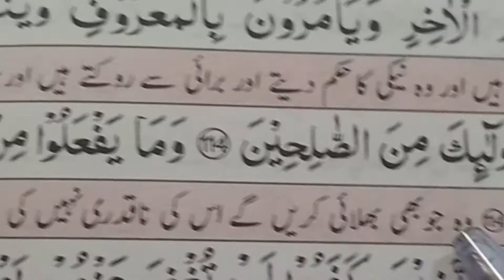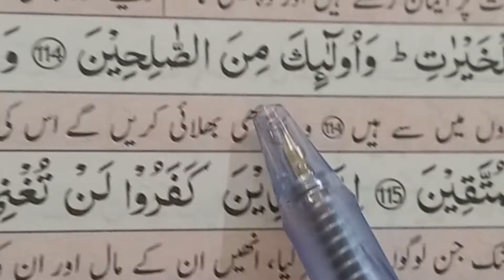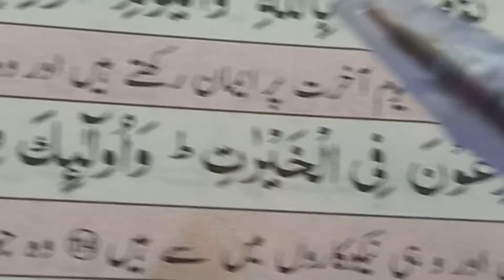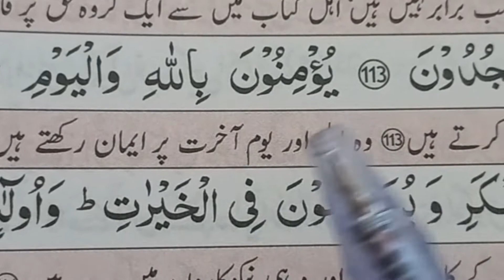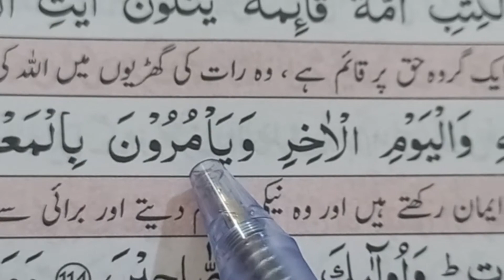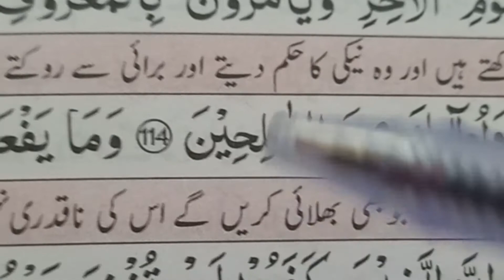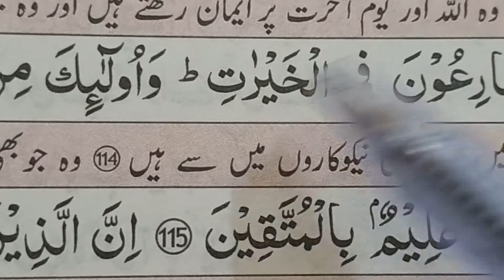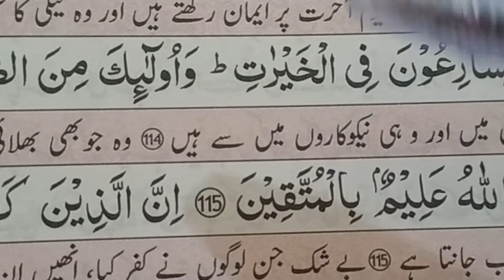SURAH AL IMRAAN Ayat-113-114_Saare aik jaise nahi Ahl-e-kitab men aik jam'at aisy .......